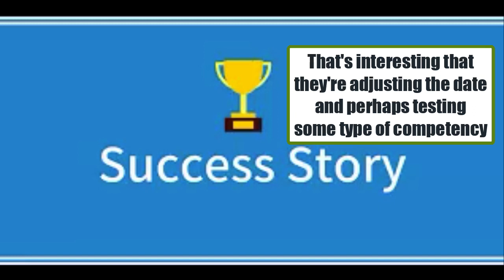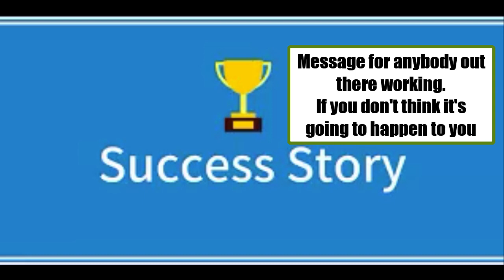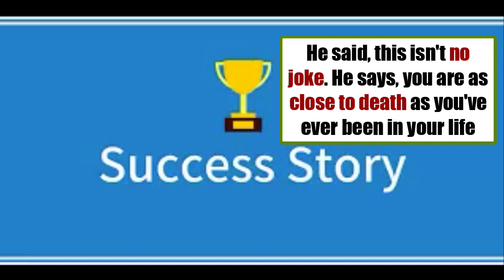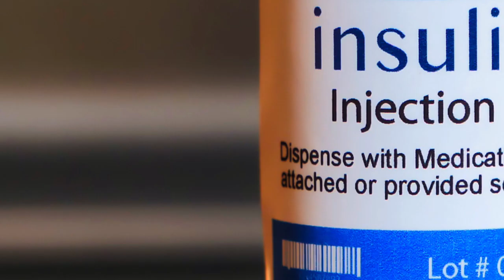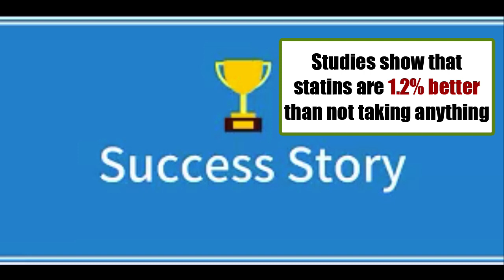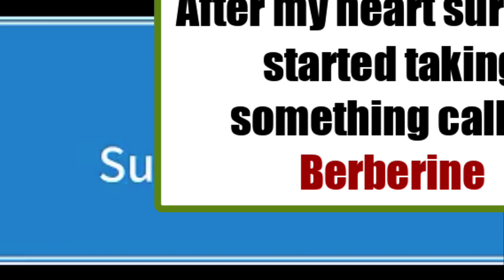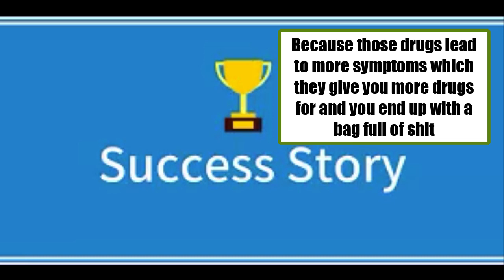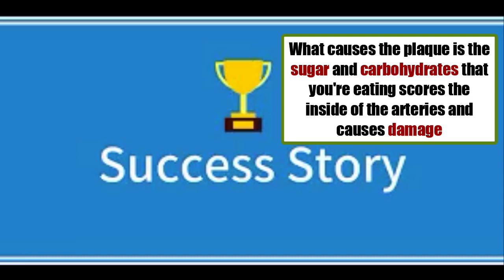Social Security Disability Benefits Approved FAST - Learn How